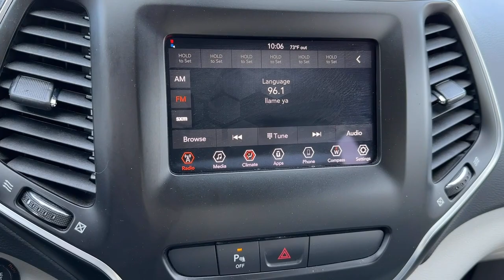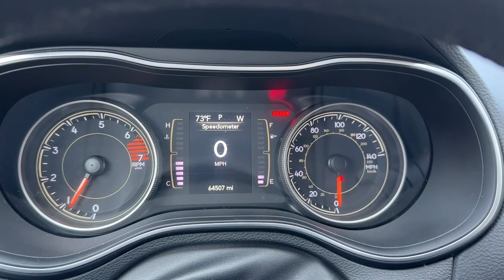2020 Jeep Cherokee Norco, Corona, Riverside, San Bernardino, Ontario, CA PRT6503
Sting-Gray Clearcoat Used 2020 Jeep Cherokee Latitude Plus available in Norco, California at

** Sizzlin' Summer Event ** GOING ON NOW!!!** COMING SOON **.Priced below KBB Fair Purchase Price!22/31 City/Highway MPGCertified.Jeep Details:* Warranty Deductible: $100* 125 Point Inspection (for FCA US LLC Certified Pre-Owned program)* Roadside Assistance* Includes First Day Rental, Car Rental Allowance, and Trip Interruption Benefits. SiriusXM 3 month trial subscription (for FCA US LLC Certified Pre-Owned program), Vehicles Up to 120,000 Miles and 5 Model Years Between 75,001 and 120,000 Miles. 3 Month/3,000 Mile Maximum Care Limited Warranty, Whichever Comes First, Measured From Certified Pre-Owned Purchase Date. Thorough Reconditioning Process Using Authentic Mopar Parts. Car Rental Allowance, 3-Month Trial Subscription for SiriusXM GuardianTM and Satellite Radio (for Certified Pre-Owned Go program)* Limited Warranty: 3 Month/3,000 Mile (whichever comes first) after new car warranty expires or from certified purchase date (for FCA US LLC Certified Pre-Owned program)* Powertrain Limited Warranty: 84 Month/100,000 Mile (whichever comes first) from original in-service date (for FCA US LLC Certified Pre-Owned program)* Transferable Warranty (for FCA US LLC Certified Pre-Owned program)* Vehicle HistoryClean CARFAX.CARFAX One-Owner.To see more quality vehicles like this one right here just or dial . All prices subject to government fees and taxes, any finance charges, $85 dealer doc fee, and any emission testing charge. Sale prices do not include dealer installed accessories which can be purchased for an additional cost. If shipping is required, dealership must facilitate, no exceptions. This vehicle MAY have the following features. Please inspect vehicle BEFORE purchasing to ensure feature accuracy. Quick Order Package 2BD, 3.734 Axle Ratio, 4-Wheel Disc Brakes, 6 Speakers, ABS brakes, Air Conditioning, Alloy wheels, AM/FM radio: SiriusXM, Anti-whiplash front head restraints, Apple CarPlay/Android Auto, Brake assist, Bumpers: body-color, Cloth/Premium Vinyl Bucket Seats, Compass, Delay-off headlights, Driver door bin, Driver vanity mirror, Dual front impact airbags, Dual front side impact airbags, Electronic Stability Control, Four wheel independent suspension, Front anti-roll bar, Front Bucket Seats, Front Center Armrest, Front fog lights, Front reading lights, Fully automatic headlights, Heated door mirrors, Illuminated entry, Integrated Voice Command w/Bluetooth, Knee airbag, Leather Shift Knob, Low tire pressure warning, Normal Duty Suspension, Occupant sensing airbag, Outside temperature display, Overhead airbag, Overhead console, Panic alarm, ParkView Rear Back-Up Camera, Passenger door bin, Passenger vanity mirror, Power door mirrors, Power driver seat, Power steering, Power windows, Radio data system, Radio: Uconnect 4 w/7 Display, Rear anti-roll bar, Rear reading lights, Rear seat center armrest, Rear side impact airbag, Rear window defroster, Rear window wiper, Remote keyless entry, Roof rack: rails only, SiriusXM Satellite Radio, Speed control, Speed-sensing steering, Split folding rear seat, Spoiler, Steering wheel mounted audio controls, Stop-Start Multiple VSM System, Tachometer, Telescoping steering wheel, Tilt steering wheel, Traction control, Trip computer, Turn signal indicator mirrors, USB Host Flip, Variably intermittent wipers, Voltmeter, and Wheels: 17 x 7 Satin Carbon AluminuM.